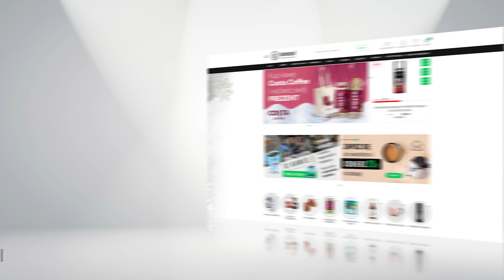Na Warsztat! Mateusz ŁJK Łojek - inspirujący artysta.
Z naszym gościem rozmawiamy o hip-hopie, życiu, pasji, codziennej pracy.

- Jak ma się lokalna scena hip-hopowa?
- Czy można rapować nie tylko o jaraniu blantów?
- Jak wygląda dobry klimat w pracy?

Sprawdź twórczość naszego gościa na jego kanale:  @eufamia
Zapraszamy do wywiadu nagranego na luzie.

Sponsorem odcinka jest sklep internetowy z kawą, herbatą i nie tylko